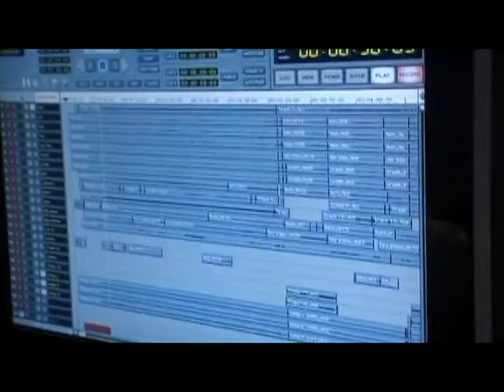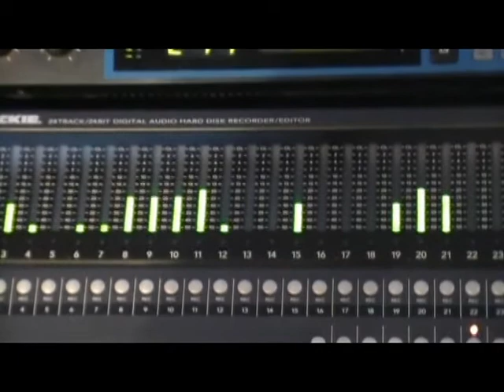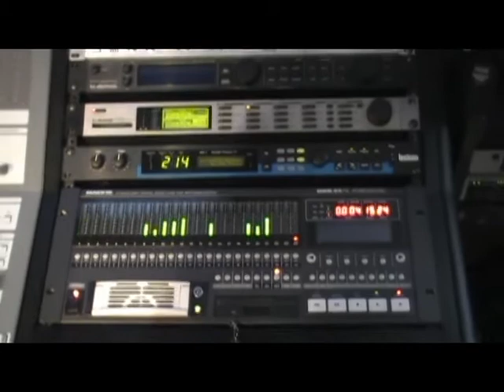Revelacion in studio 2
Revelacion in studio part 2. Behind the scenes. Finalizing Album. Debut August 28, Los Angeles Sports Arena..!!!
revelation music group llc.
Gomez Digital